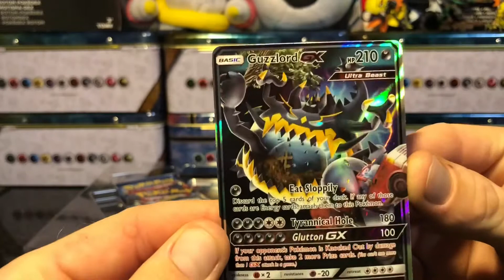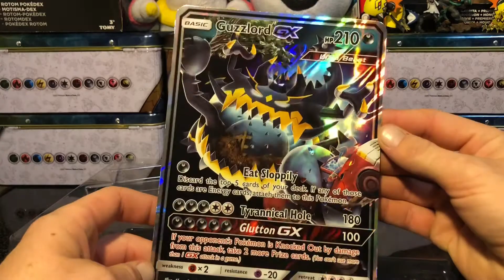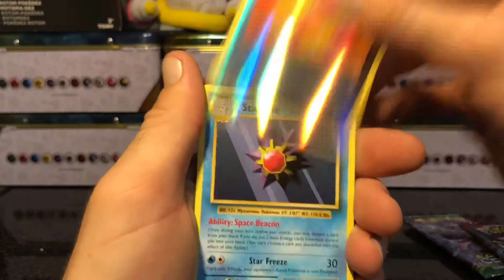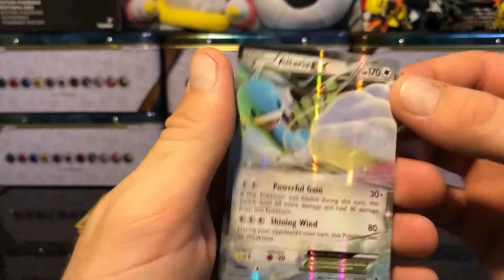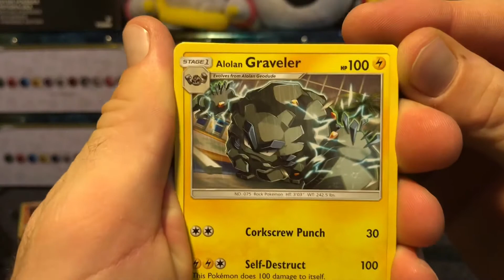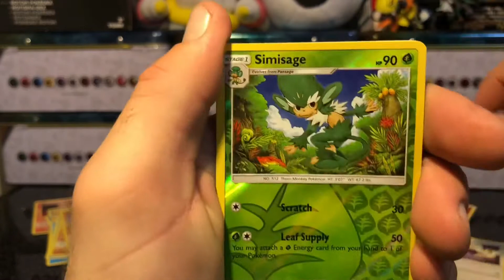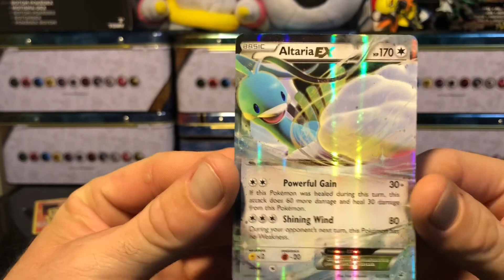Opening a Guzzlord GX Pokemon Box!